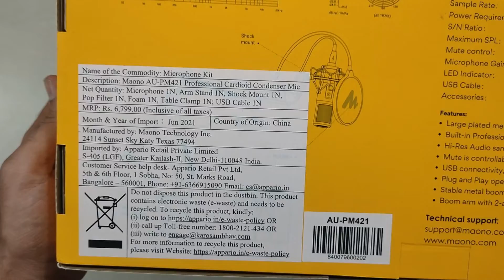Maono au pm421 Review 2024 | Works with android (plug and play)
In depth review and testing of Maono au-pm 421 condenser microphone. Why it is better than fifine t669 , maono au-pm420 , maono au-a04 redgear shadow vox is discussed.